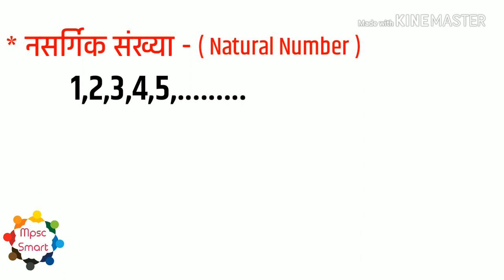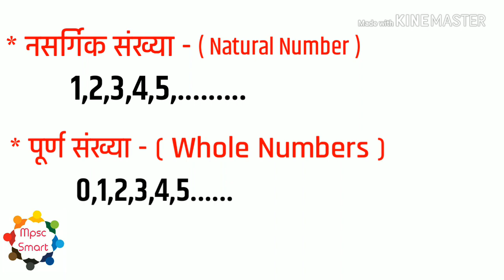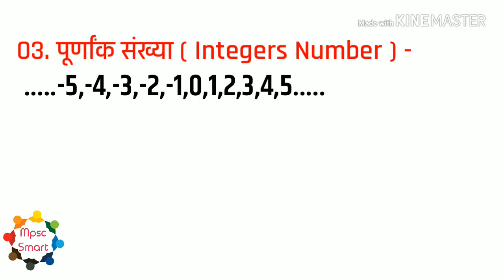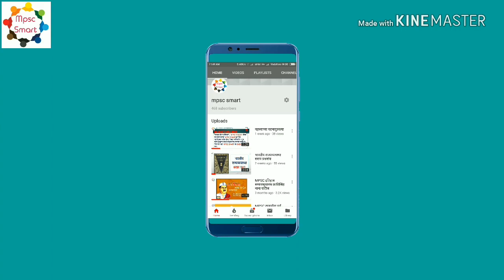बेसिक अंकगणित प्रकरण 1) संख्या part 1